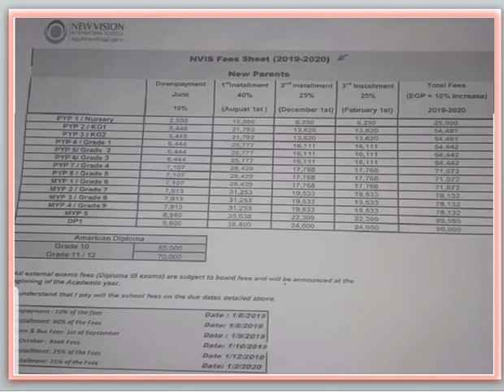مصاريف مدرسة الرؤية الجديدة الدولية نيو فيجن الدولية 2019 - 2020 NEW VISION INTERNATIONAL SCHOOL FEE